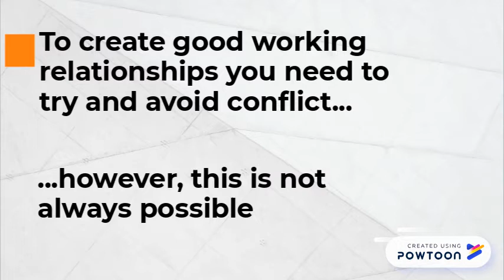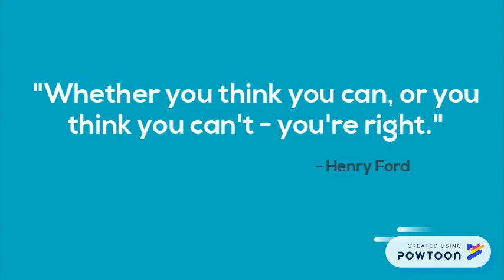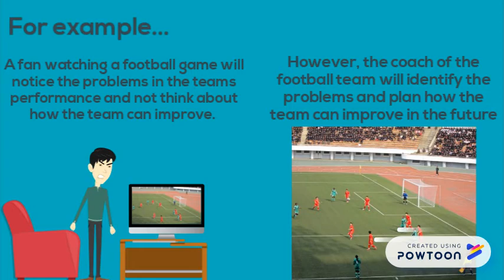Conflict resolution PT1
Create and maintain positive working relationships in the creative industries-- Created using Powtoon -- Free sign up -- Create animated videos and animated presentations for free.  PowToon is a free tool that allows you to develop cool animated clips and animated presentations for your website, office meeting, sales pitch, nonprofit fundraiser, product launch, video resume, or anything else you could use an animated explainer video. PowToon's animation templates help you create animated presentations and animated explainer videos from scratch.  Anyone can produce awesome animations quickly with PowToon, without the cost or hassle other professional animation services require.